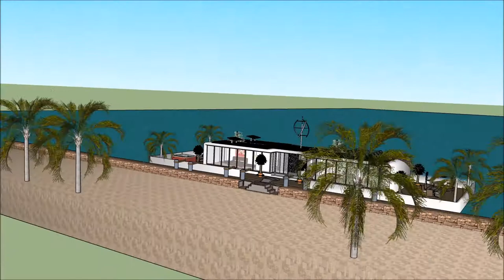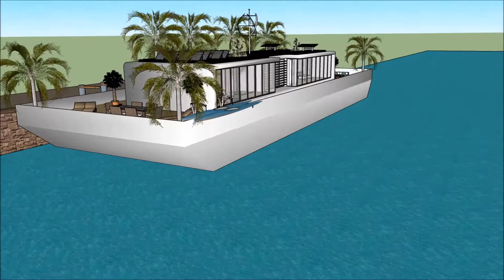luksusowa rezydencja wrocław jak nowa rezydencja carów maślicka urody rezydencja łódź familia dubai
The floating house villa houseboatzania launching an innovative high-end luxury yacht floating house villa mansion home design potentially as a display of exhibition of luksusowa rezydencja wrocław jak nowa rezydencja carów maślicka urody rezydencja łódź familia dubai .

The collection of the Floating house villa houseboatzania concept luksusowa rezydencja wrocław jak nowa rezydencja carów maślicka urody rezydencja łódź familia dubai  consists of high luxury and architectural art pieces in minimalism combined with living on the waterfront of the harbour.

The floating house villa mansion yacht design has the basis to sustain living with high standards and contemporary structural luksusowa rezydencja wrocław jak nowa rezydencja carów maślicka urody rezydencja łódź familia dubai  with numerous of prospects for excessive living and celebrating the desire of life worldwide: